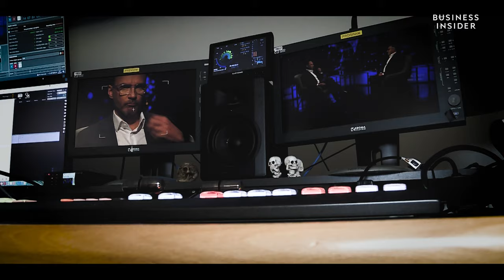Polowanie na prezesa. Tak latami szukano haków na szefa największego banku w Polsce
Stery PKO BP przejął we wrześniu 2009 r. W tym czasie Polską rządziła pierwsza koalicja PO-PSL. Zbigniew Jagiełło kierował największym bankiem w kraju przez 12 lat i został jedynym prezesem, któremu udała się sztuka przetrwania kadrowej czystki w spółkach skarbu państwa po przejęciu przez PiS władzy w 2015 r. Gdy został zmuszony do rozstania z bankiem, jego aktywa wzrosły ponad dwukrotnie. Jagiełło miał na koncie udaną transformację cyfrową, a BLIK stał się symbolem technologicznego sukcesu Polski. W połowie lutego 2024 r. do mediów przeciekły sensacyjne doniesienia. Prokuratura regionalna w Lublinie już w styczniu postawiła byłemu prezesowie osiem zarzutów dotyczących nadużycia zaufania przy zawieraniu umów o pracę i przyznawaniu odprawy oraz ekwiwalentów za niewykorzystane urlopy. Łącznie bank miał stracić na tym 5 mln zł. W rozmowie z Business Insider Polska Zbigniew Jagiełło opowiada, jak przez lata politycy i służby specjalne wywierały na bank nacisk i szukały na niego haków.

Business Insider dostarcza informacji o biznesie, finansach, technologii, handlu i nie tylko.